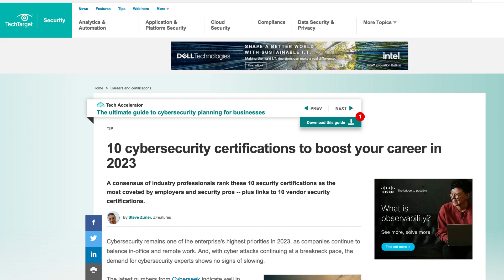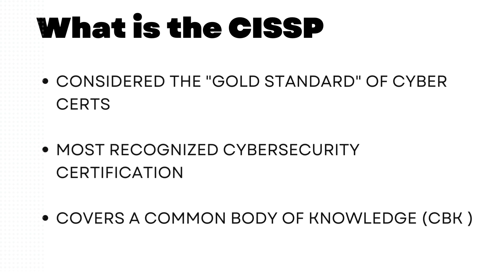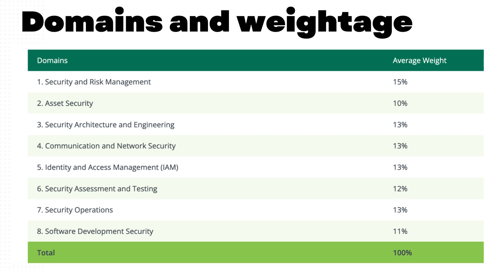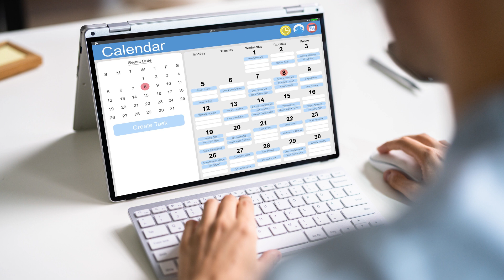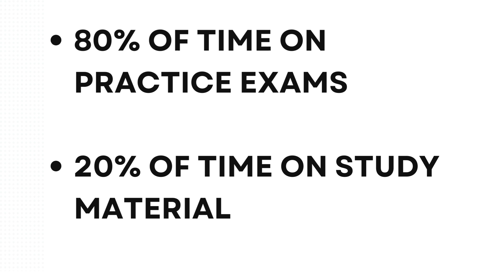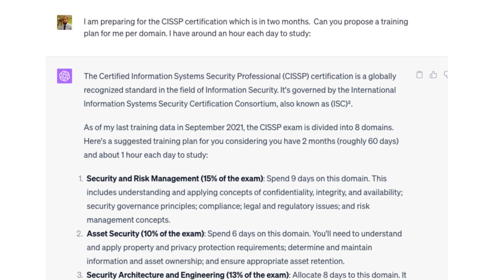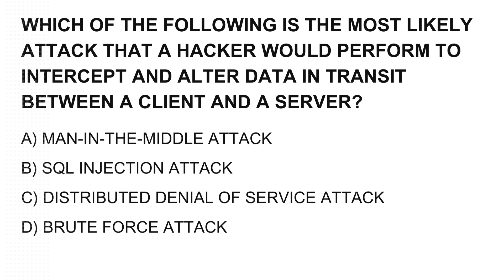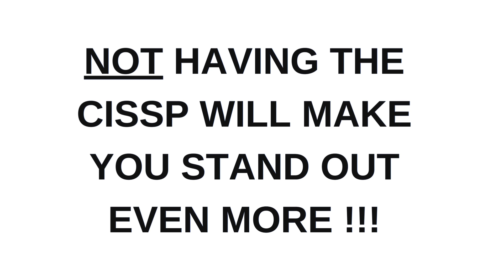CISSP Exam Tips 2023 | Use these tricks to ace the exam !